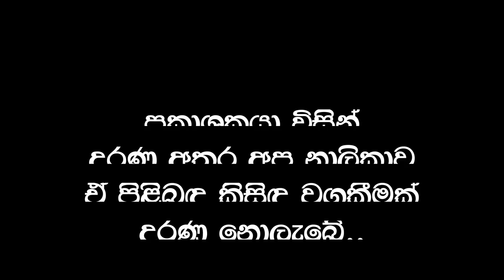හොර සාමිලාට අභියෝග කරමින් වශී ගුරුකම්වල සත්‍ය ලොවට පෙන්වයි.. │ Kumara Guruthuma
මෙතුමාගේ ලිපිනය අනුරාදපුර පාර, ගනංගමුව.
මෙහි පළවන අදහස් පළකරන්නාගේ අදහස් මිස සත්‍යාලෝක TV චැනලයේ අදහස් හෝ මතය පිලිඹිබු නොකරන බව කරුණාවෙන් සලකන්න..
අපගේ Facebook පිටුව මෙතැනින්..